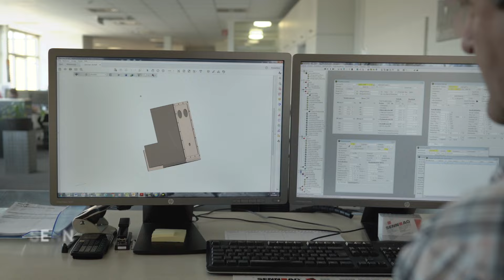SCHWIMMTEICH SELBER BAUEN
Der Traum vom eigenen Schwimmteich!

Wie baue ich meinen eigenen Schwimmteich? Mehr Infos über unser preisgekröntes Schwimmteich-Eigenbaukit und die kostenlosen DIY-Workshops erhalten Sie hier:

Haben Sie Fragen? Schreiben Sie uns einen Kommentar, gerne antworten wir Ihnen möglichst zeitnah. (Kommentare werden geprüft, bevor diese veröffentlicht werden.)